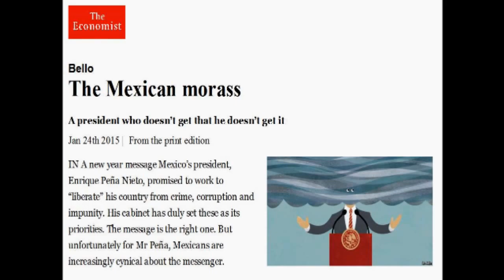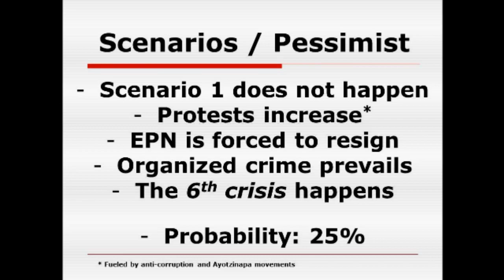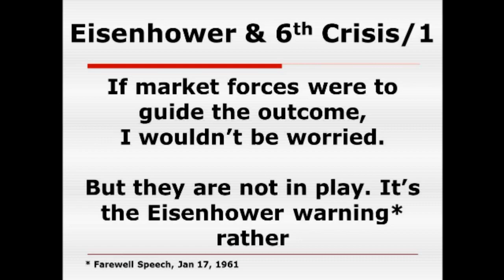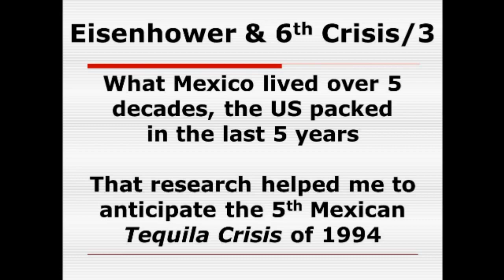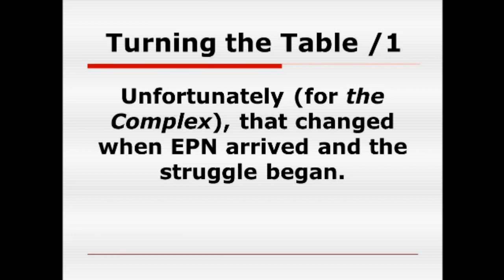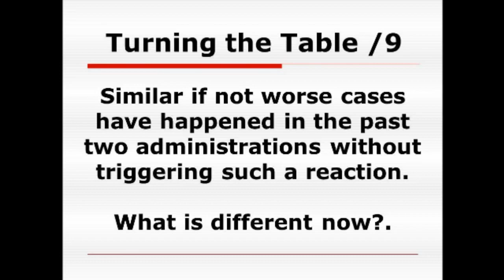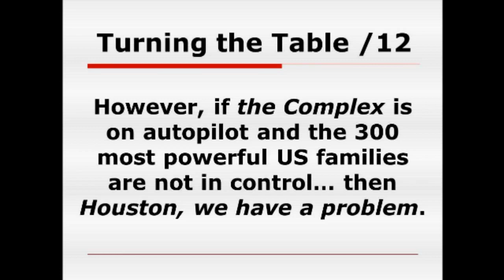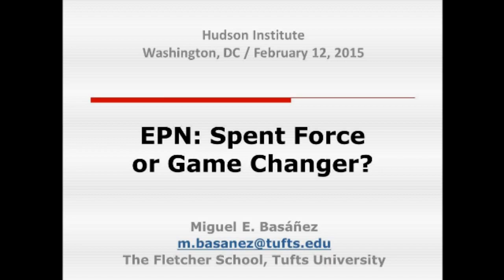Can Mexico's Peña Nieto Turn Things Around?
How can Peña Nieto turn things around? Is it already too late? To address these questions, Hudson Institute hosted a panel on Thursday, February 12th featuring Luis Rubio, Robert Pfaltzgraff, Hector Schamis, and Miguel Basáñez.